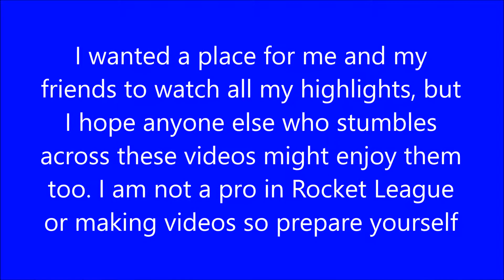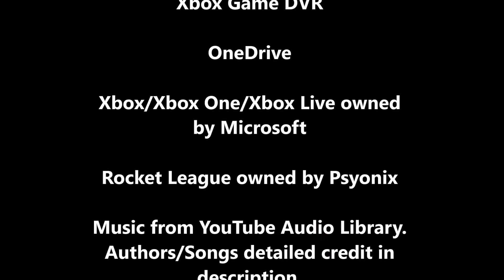Rocket League - Highlights Volume 2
I have been playing Rocket League on Xbox One for well over a year now and the game clips are piling up. Time to put them all in one place and free up space! This series will follow the progression of my gameplay through the clips I've made and my goal is put a new video out every week until I run out of clips. To anyone who dares to watch, thank you for viewing Volume 2 of my series!

I do not own or claim to own any content in this video.
Xbox owned by Microsoft. Rocket League owned by Psyonix.